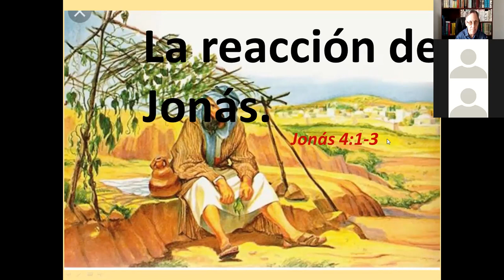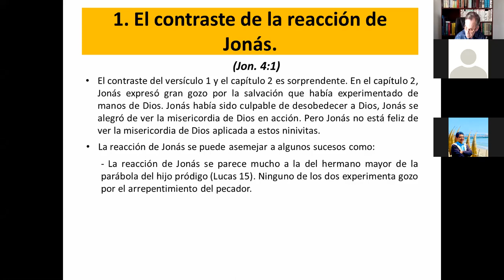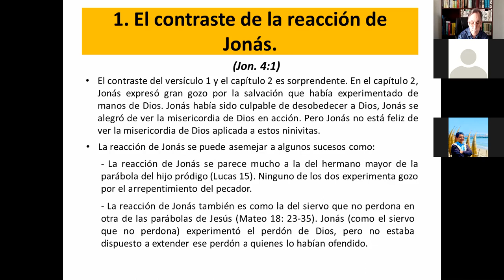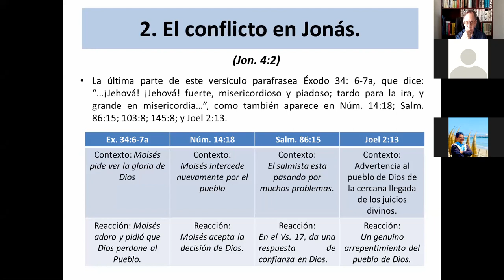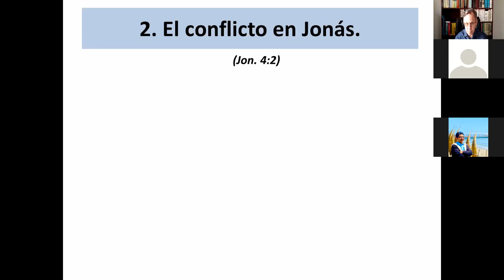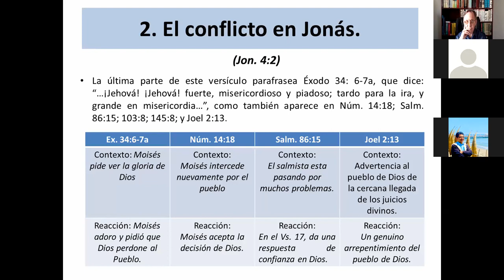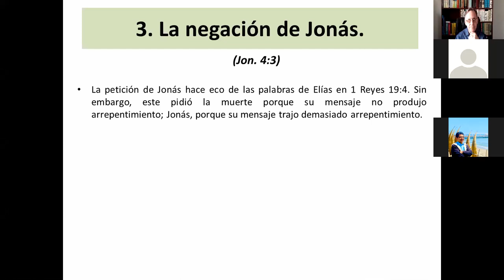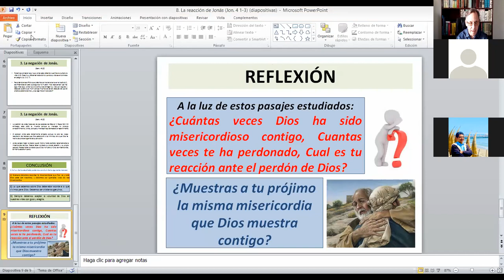Estudio de Jonás (Jon. 4:1-3)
Jonás 4:1-3